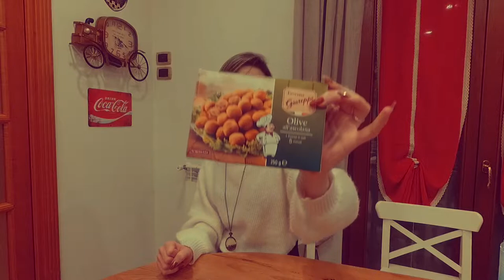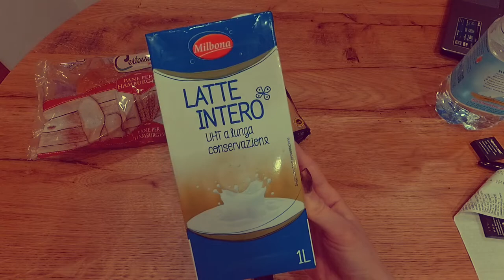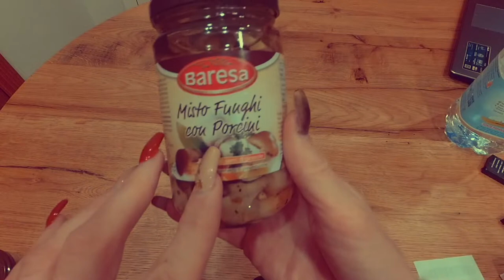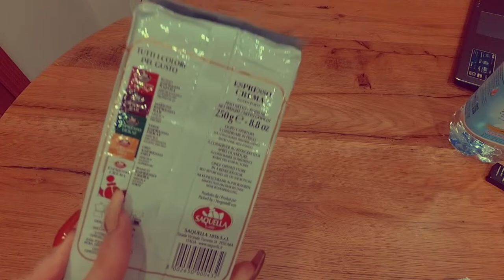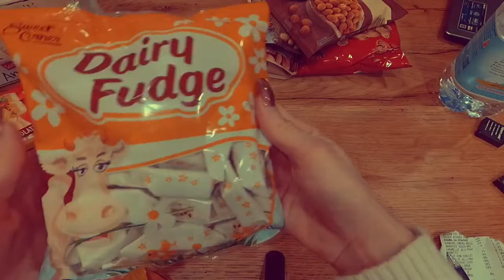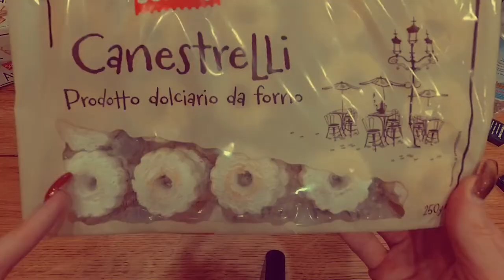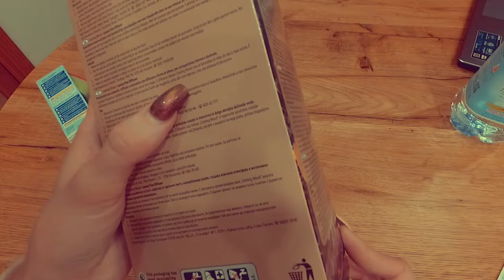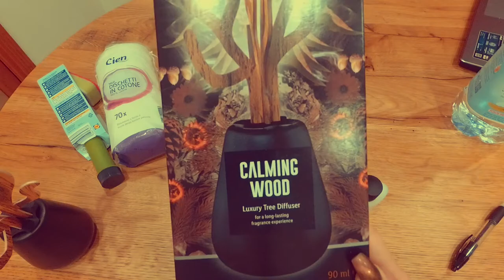Maxi spesa da Lidl con tanti nuovi prodotti anche per San Valentino! ❤️🥰